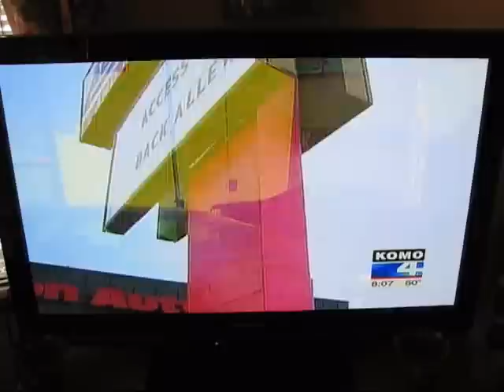SEATTLE GRAFFITI KIDD GETS BUSTED.wmv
KIDD BUSTED ON THE NEWS        rhythmicflowrecords